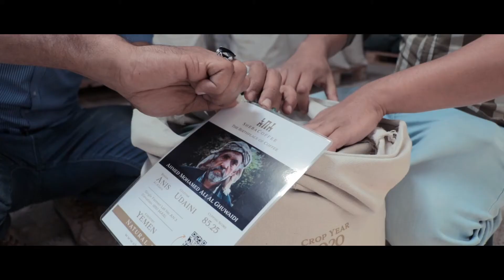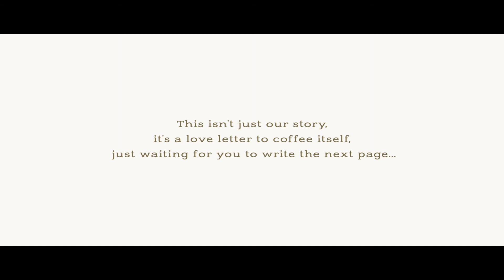Sheba Coffee Private Auction - 2020 Crop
Rare Speciality Yemeni Coffee
Hand-harvested with care from 4 different regions across Yemen

The Birthplace of Coffee